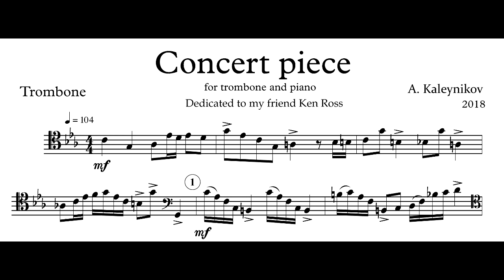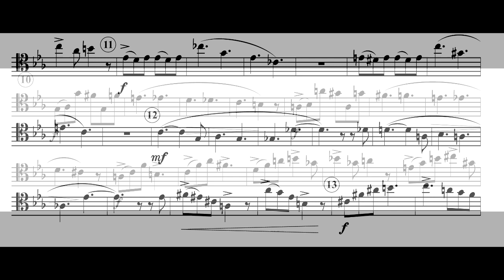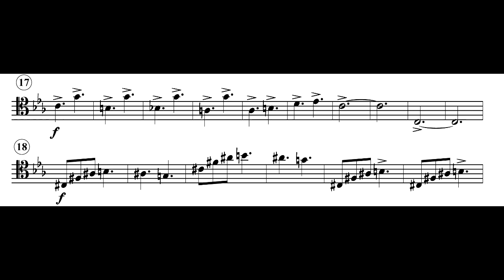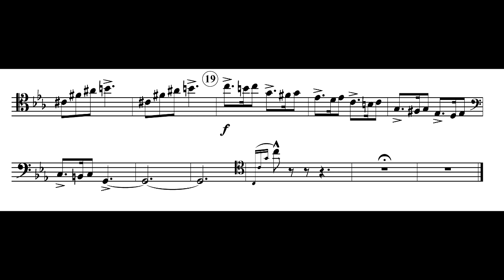Concert piece for trombone and piano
Concert piece for trombone and piano composed and performed by me.  Enjoy!